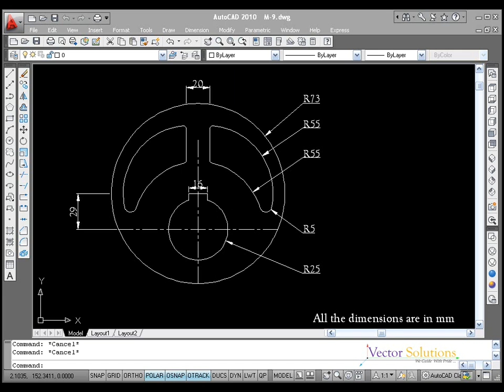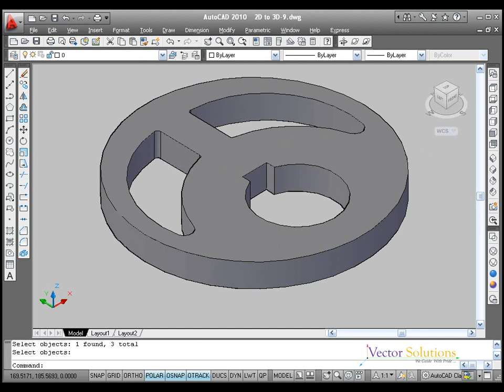AutoCAD - 2D into 3D - Detailed Explanation